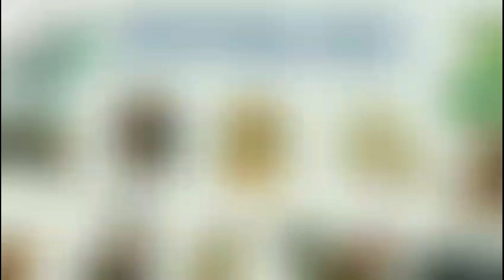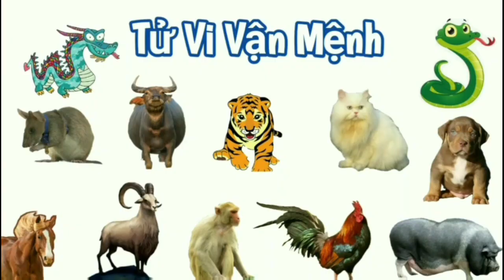Tử Vi Tháng 5 Âm Lịch của Người TUỔI MÙI năm 2023 - Tháng Mậu Ngọ